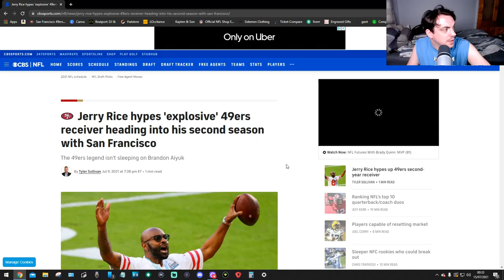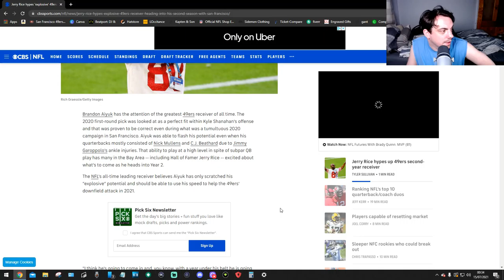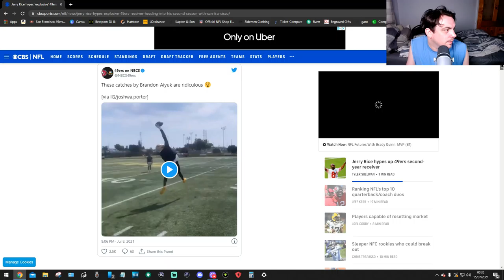Jerry Rice Hype Over a Player???